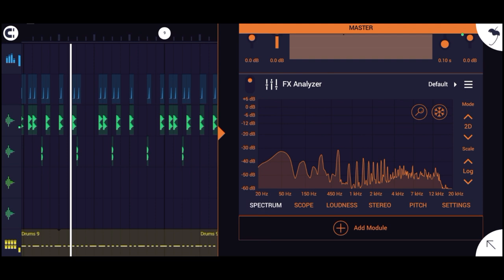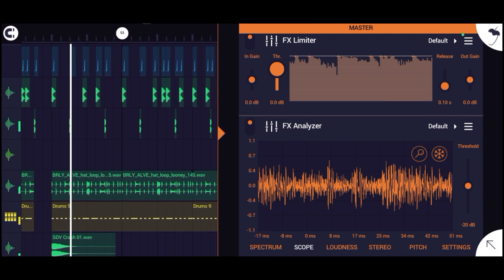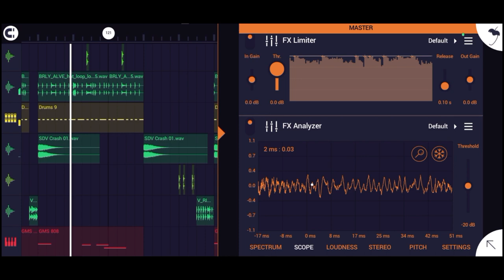[Trap] Ennio Màno - Woodblock Print (AR51 Remix)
feel free to use this as background music

Support AR51:
solo.to/roelar51